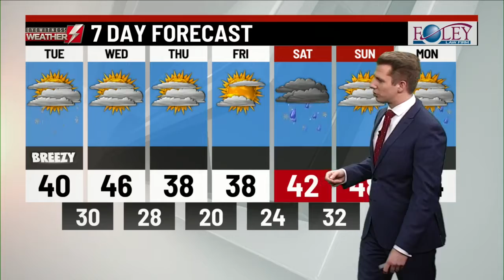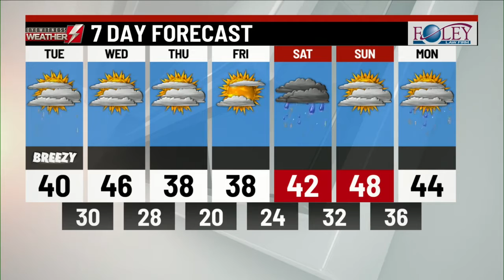Eyewitness News Webcast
Eyewitness News Webcast: Tuesday, February 23rd